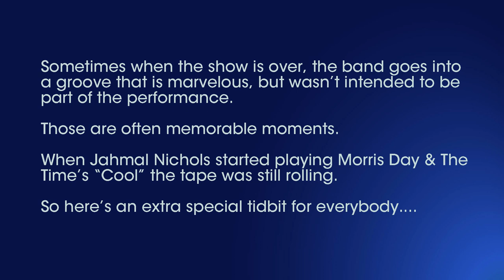Season of Stream Vol 5, Ep 2 | Erika Johnson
Vocalist Erika Johnson returns to the Jazz St. Louis stage! The East St. Louis native started her jazz career studying under saxophonist Ron Carter in the famed Lincoln HS jazz band. She’s taken that early experience, along with her days singing with the late legend Willie Akins, and has become one of the best jazz vocalists on the St. Louis scene. This performance runs the gamut from classic jazz standards to Prince and The Rolling Stones. Backed by a killer band, Ms. Johnson delivers a set full of groove and good times!

Recorded January 13, 2021, at Jazz St. Louis. Audio by The Pan Galactic Company.

Erika Johnson – vocals
Pete Ruthenburg – piano & Fender Rhodes
Eric Slaughter – guitar
Jahmal Nichols – bass
Demarius Hicks – drums

SETLIST
In Walked Bud
All the Way
Take Me With U
You Can’t Always Get What You Want
Everything Happens To Me
My Way